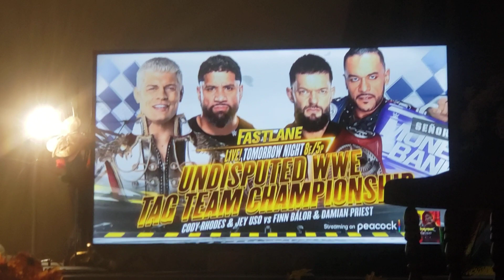WWE Friday Night SmackDown: LA Knight Vs. Jimmy Uso And A Mayhem!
LA Knight battles against Jimmy Uso but, there's mayhem going on between Solo Sikoa, The Judgement Day & John Cena!